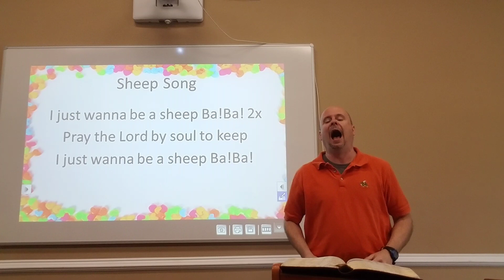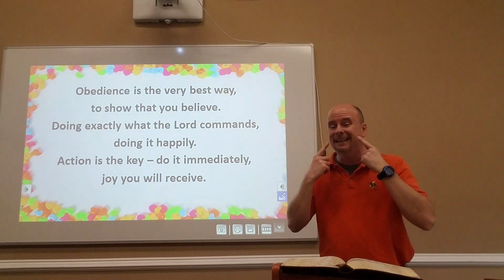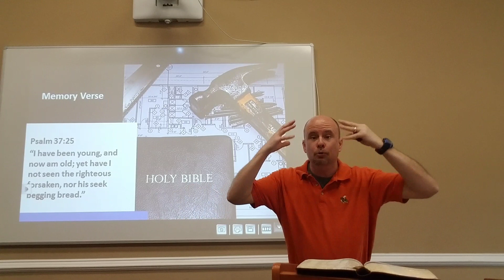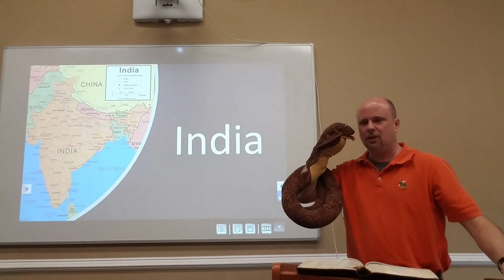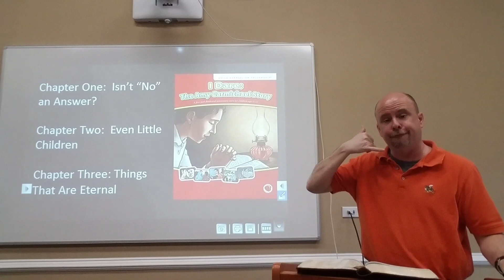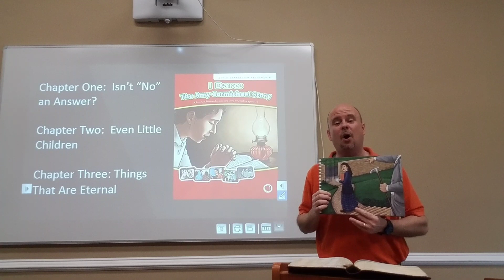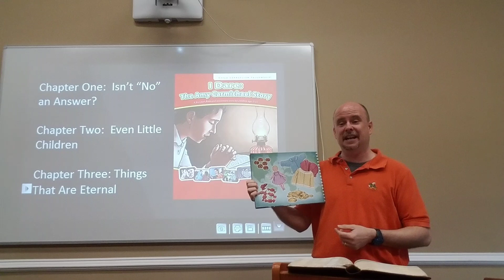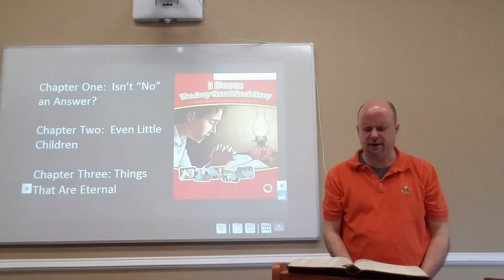GBBC Children's Church.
I Dare the Amy Carmichael Story.  God's Provision is Enough.